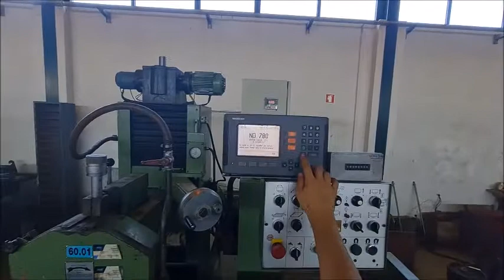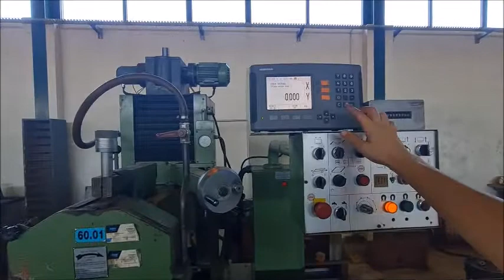GER RS 1500 Hydraulic and Eletric Grinding Machine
You are looking for a used machine? Then you might be interested in this used machinery offer: GER RS 1500 Hydraulic and Eletric Grinding Machine. Find more machine tools and other used metalworking, woodworking and plastics processing machinery Surplex is your reliable partner for the sale and purchase of used machines in Germany.